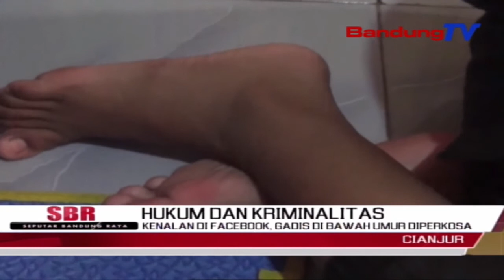Kenalan Di Facebook, Gadis Di Bawah Umur Diperkosa | SBR | BANDUNGTV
SBR | BANDUNGTV | IRFAN RAMANDA | Seorang anak perempuan di bawah umur, warga Desa Kertamukti Kecamatan Haurwangi Cianjur, menjadi korban dugaan penyekapan dan pemerkosaan secara bergiliran. Sebelum diperkosa, korban dicekoki pil memabukan oleh para pelaku.